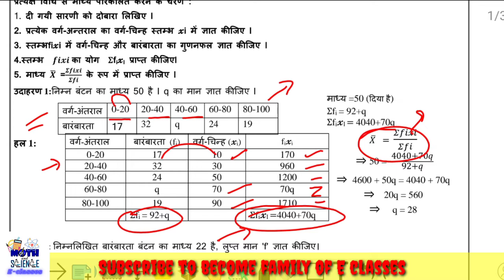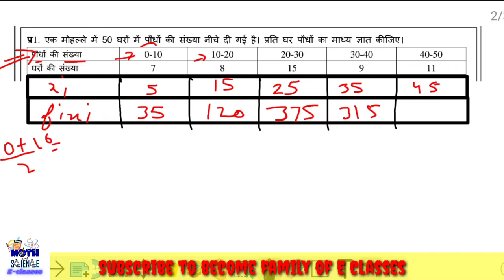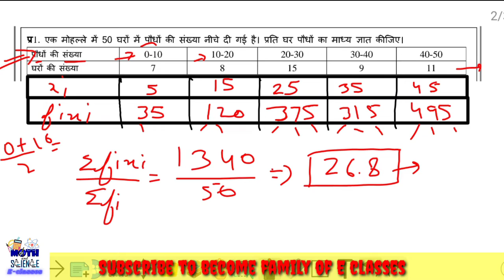Class 10 maths worksheet 76|English and hindi medium|term 2 syllabus maths|Statistics|27 Jan 2022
Welcome to E classes channel for learning mathematics and science ,Maths short tricks,CBSE syllabus class 9,10,11,12 playlist are created chapter wise which help to learn smartly and ease to explore that you want to study with an aim to prepare for the skills of today and tomorrow latest tips and tricks updated syllabus smart solution in less time
✅ Subscribe to the channel for the full course of mathematics for class 9,10,11,12  with updated syllabus for free class ix mathematics syllabus course fully explained class x mathematics class xi mathematics  short tricks  mathematics tricks  cbse classes  cbse updated  sample paper projects  maths tips and tricks